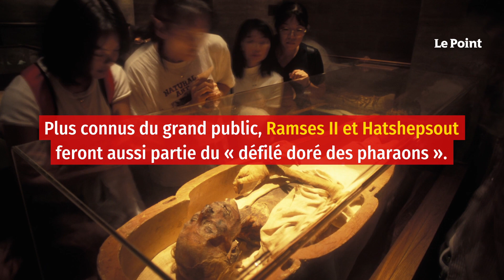Égypte : un grand défilé de momies royales prévu samedi au Caire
Un carnaval pas comme les autres. Samedi 3 avril se tiendra un défilé très spécial au Caire en Égypte. Des chars transportant 22 momies de rois et reines de l'Égypte antique formeront un cortège inédit pour un « défilé des pharaons », entre le musée du Caire, où ils reposent depuis plus d'un siècle, et le Musée national de la civilisation égyptienne (NMEC). Les momies seront exposées au NMEC, un énorme édifice moderne construit ces dernières années dans le sud du Caire, qui doit ouvrir ses portes à la mi-avril.